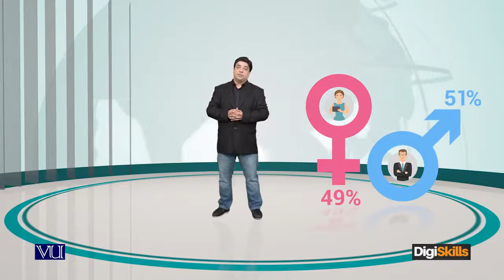Cons of freelancing Profession of freelancing may not prove to be a veritable paradise – digiskills